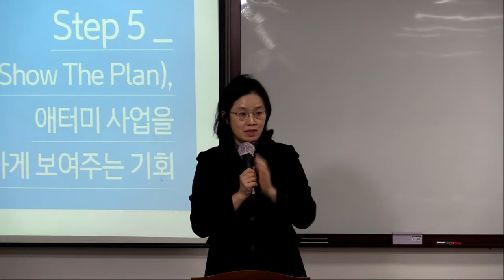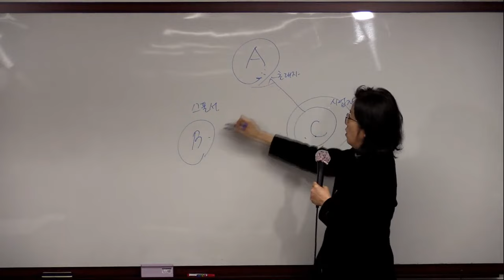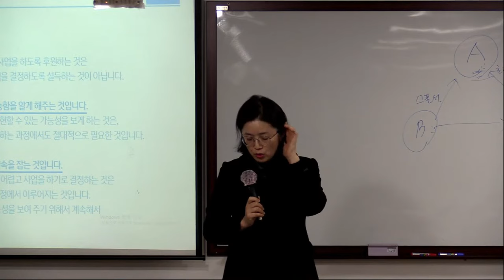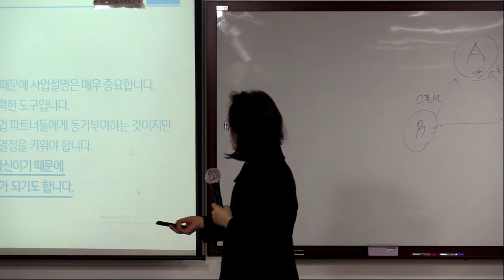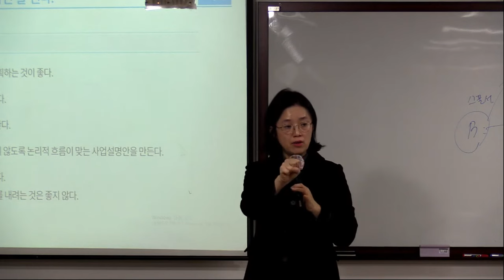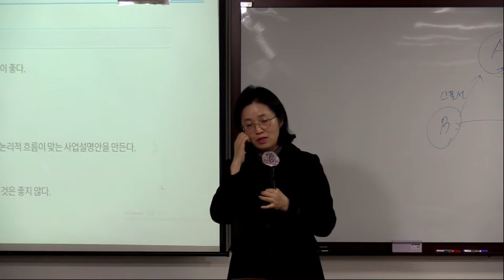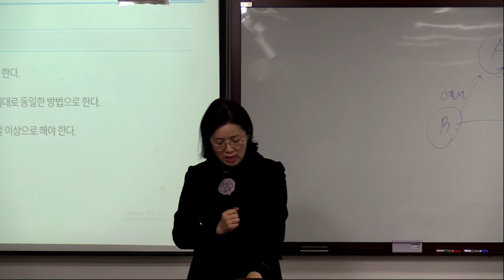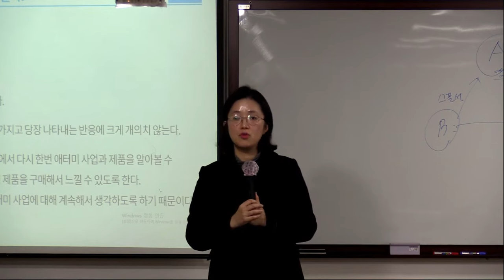분당TOP GSMC 이정해 STM